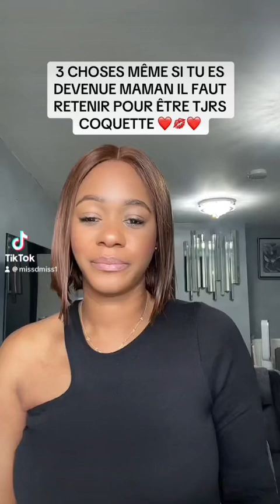KOBOTA ELAKISI TE QUE OMITIKA ❤️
Une maman est semblable à une rose qui ne se fane jamais🌷🌹🌺🌺❤️❤️❤️